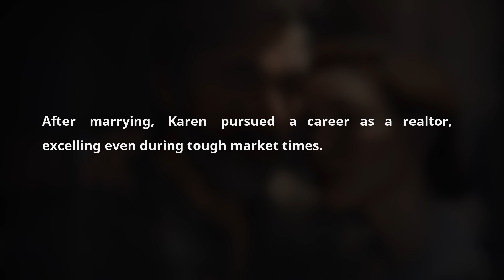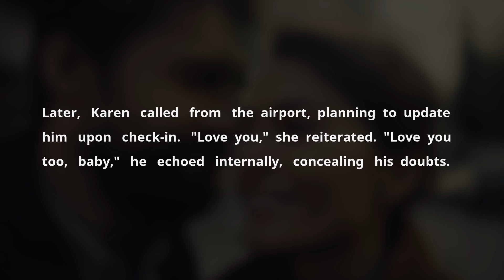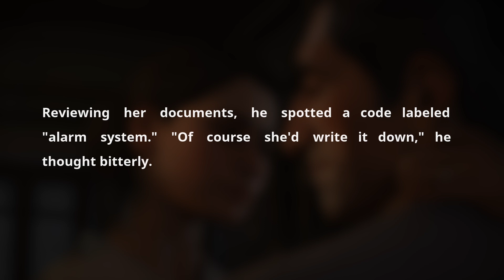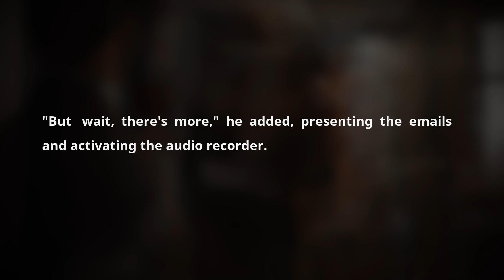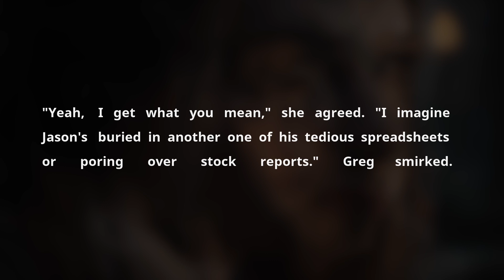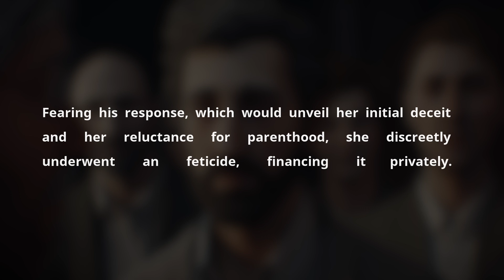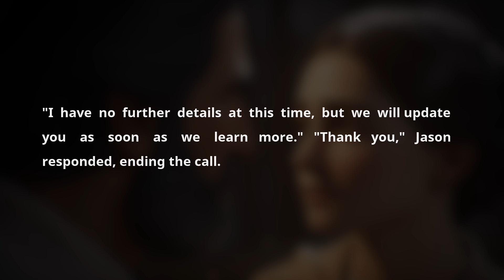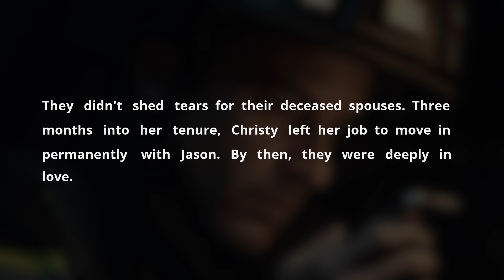During My Wedding I Vanished Without A Trace; 1 Year Later I Found Out The Whole Truth. Relationship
Fresh Master Stories has all types of Reddit content from mainly funny askreddit top posts and funny reddit stories to reddit AITA and reddit relationships videos.

Timestaps:

0:00 Greetings

00:16 - Story 1

Today, we’re bringing to life a poignant tale ripped right from the pages of Reddit, dealing with themes of betrayal, love, and the quest for truth. So, if you’re ready for an emotional rollercoaster, tune into our latest sad audio story that encapsulates the drama of a wife’s affair and the subsequent unraveling of a marriage.

Paul’s world turned upside down when a private investigator confirmed his worst fears: his wife, Emma, was cheating on him. Their relationship, which blossomed in college and led to a decade of marriage, was now marred by lies and deceit. Despite their seemingly perfect life, complete with career successes and a comfortable home, Emma’s late nights out and defensive attitude raised red flags for Paul. This story, a classic case of wife caught cheating, unfolds with a mix of heartache and suspense, making it a perfect tale for our audio cheating podcast.

What makes this story resonate with listeners is not just the betrayal but Paul’s journey from trust to skepticism, and ultimately, to seeking the truth. His discovery of Emma’s affair through a friend adds a layer of realism that many can relate to, echoing common threads in cheating wife and caught cheater stories across platforms like YouTube Reddit. As Paul delves deeper, the emotional stakes rise, making this not just a story of infidelity but also of personal transformation and the harsh realities of divorcing wife.

This audio podcast doesn’t just recount events; it immerses you in the emotional depths of a man grappling with the dual pain of betrayal and the loss of the life he knew. As our channel explores themes like cheaters caught and relationship scandals, we aim to offer more than just entertainment. We provide a space to reflect on the complexities of relationships, the pain of people caught cheating, and the sometimes messy path to reclaiming one’s life.

So, whether you’re here for the drama, the lessons, or a mix of both, this story of a husband caught in the throes of a cheating scandal offers a raw and real look into the heartbreak and resilience found in the tales of Reddit cheating stories. Join us as we turn the pain of betrayal into powerful narratives that resonate and inform. Thank you for listening, and be sure to tune in next time for another gripping episode from the heart of Reddit relationships.